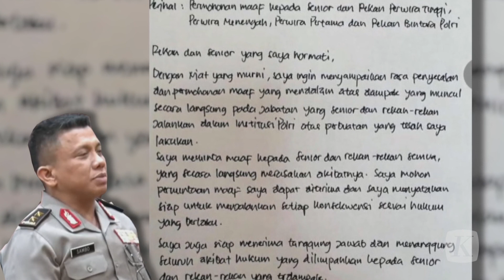Permintaan Maaf Ketiga Ferdy Sambo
Bekas Kadiv Propam Polri, Irjen Ferdy Sambo kembali menyampaikan penyesalan dan permintaan maaf kepada semua pihak yang terdampak kasus pembunuhan Brigadir Nofriansyah Yosua Hutabarat. Permintaan maaf Ferdy Sambo kali ini ditulis dalam sepucuk surat pada Senin (22/8/2022).